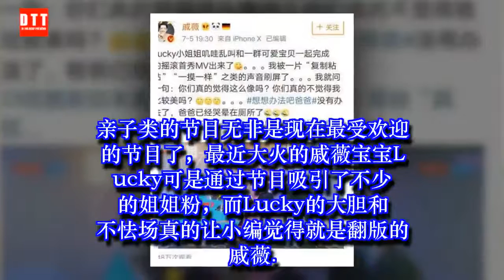戚薇回应与女儿lucky“一模一样”，12字扎心了，李承铉差点哭晕了！ ✔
✔ MC Network [ 36 寵物 ] 戚薇回应与女儿lucky“一模一样”，12字扎心了，李承铉差点哭晕了！
亲子类的节目无非是现在最受欢迎的节目了，最近大火的戚薇宝宝Lucky可是通过节目吸引了不少的姐姐粉，而Lucky的大胆和不怯场真的让小编觉得就是翻版的戚薇
在众多小明星中，就属戚薇的小lucky活泼可爱特别的出众，小编真的是成为了她的粉丝！